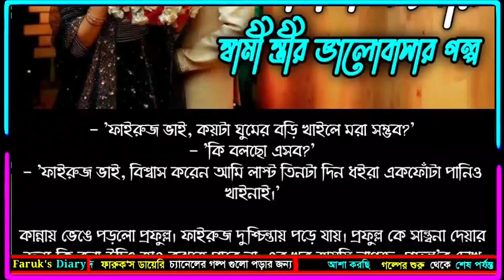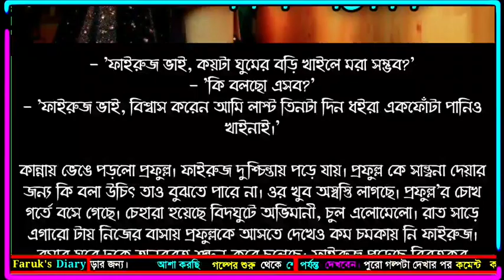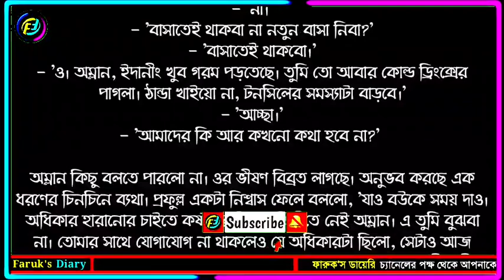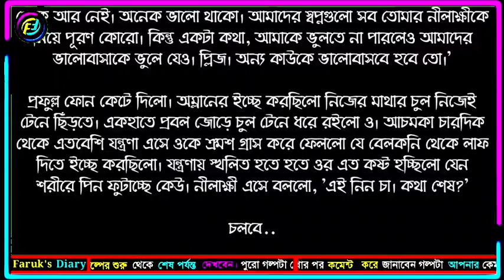বাদামী সংসার || পর্ব - ১২ || ভালোবাসার ধারাবাহিক গল্প | Faruk's Diary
গল্পের নামঃ বাদামী সংসার
পর্ব - ১২
writer: মিশুমনি

ভালোবাসার গল্প
রোমান্টিক গল্প
প্রেমের গল্প
বেদনার গল্প
Valobasar Golpo
Romantic love story
premer golpo
Faruk Media

💞. Valobasar golpo. 💞
💞. Premer golpo. 💞
💞. Koster golpo. 💞
💞. Jeboner golpo. 💞
💞. Prem Nibedon. 💞

❤ Thanks For Stay With Faruk's Diary. ❤